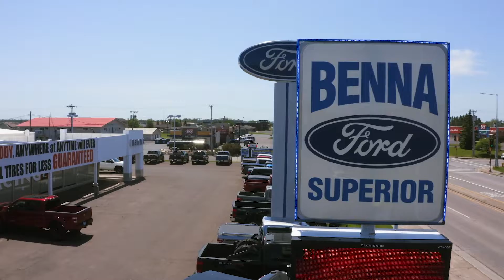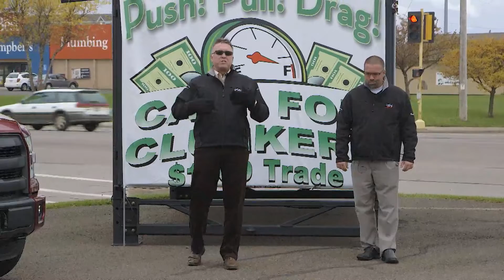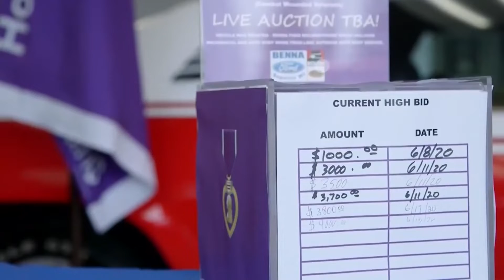Benna Ford Saturday Morning Cartoons 3.5.2022 - Farewell To Pat Ringold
Thank you for tuning in to Saturday Morning Cartoons. Unfortunately, it is going to be with heavy hearts today. This episode is a testimonial to Pat Ringold. Talking about his work in the community, his dedication to his work and employees, his family, his character and much more. We lost Pat on February 19th to a battle with Pancreatic Cancer. We will continue to work "full speed ahead" every day with the values and traditions he instilled upon all of us. We sincerely appreciate the support coming to us from our friends, neighbors and customers as we remember, honor, and grieve his loss. Pat, thank you for all you have done for us over the years.